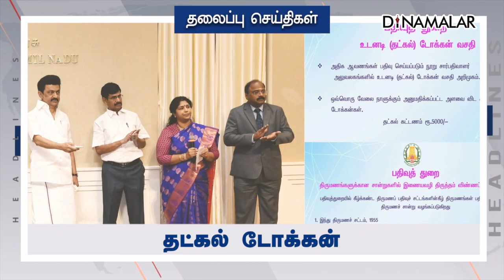இரவு HEADLINES | 28-09-2022 | Dinamalar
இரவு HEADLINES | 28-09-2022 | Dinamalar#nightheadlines